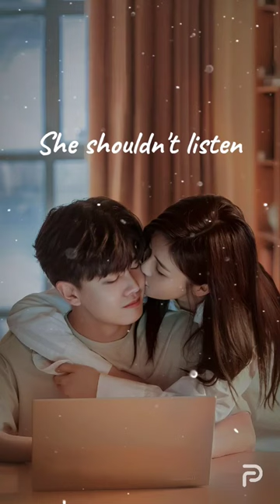Water Fountain - Alec Benjamin